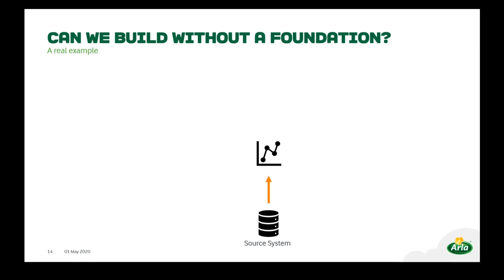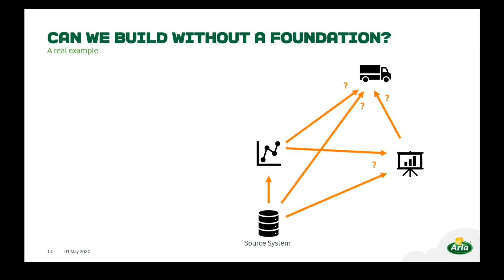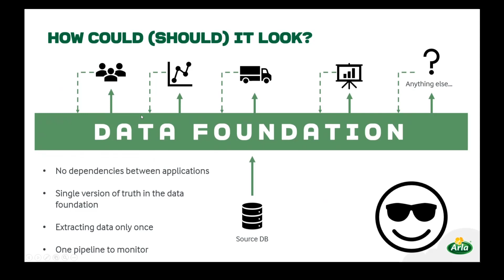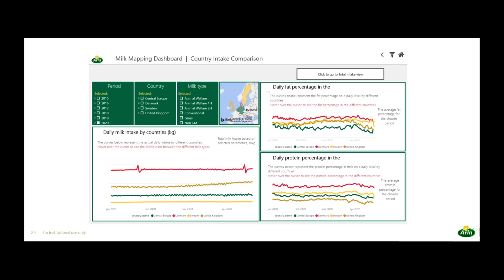How Arla Foods enabled Big Data and Self-Service Analytics with Power BI (short version)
In this video, Kasper Pors Hansen from Arla Foods explains how they merged siloed systems into a one data foundation to enable successful self-service BI across the organization.